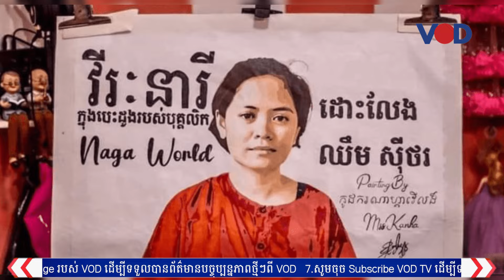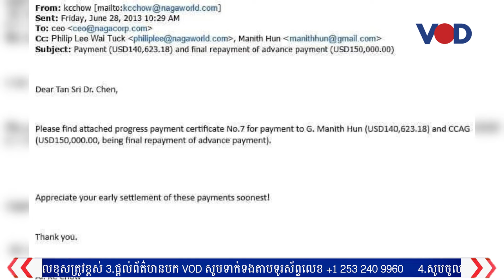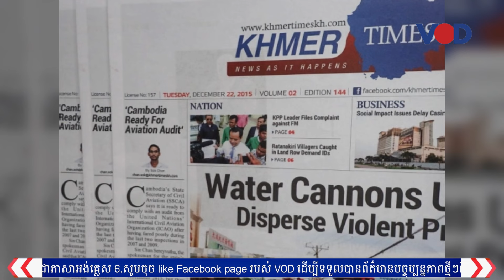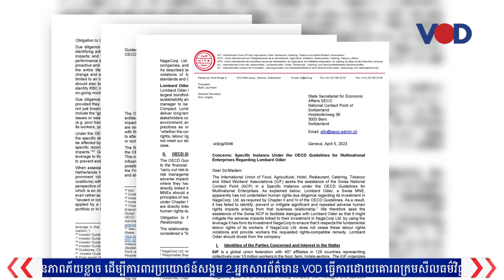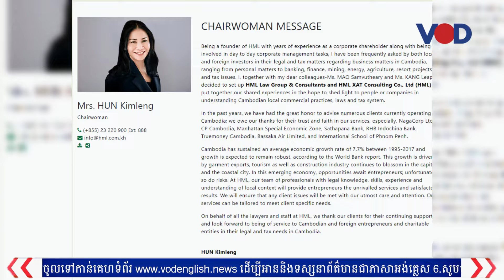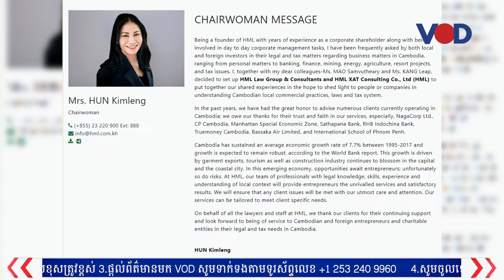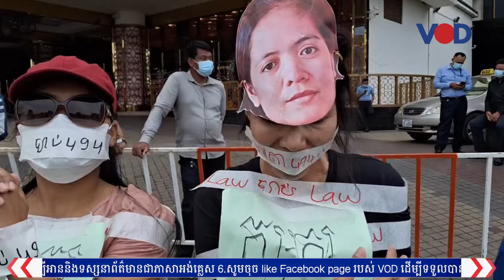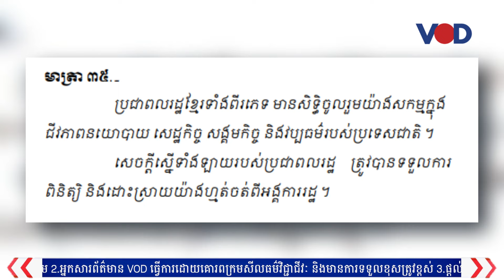ក្រុមគ្រួសារត្រកូល «ហ៊ុន» នៅពីក្រោយក្រុមហ៊ុនណាហ្គាវើលដ៍ដែលរំលោភសិទ្ធិក្រុមកូដករ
វិវាទការងារធំជាងគេនៅក្នុងប្រទេសកម្ពុជា គឺបញ្ហានៅក្រុមហ៊ុនល្បែងណាហ្គាវើលដ៍ ។ បញ្ហានេះផ្តើមចេញពីថៅកែ បញ្ឈប់ថ្នាក់ដឹកនាំសហជីពឯករាជ្យ រាប់រយនាក់ពីការងារ ទាំងបំពានច្បាប់ ហើយគ្មានការផ្តន្ទាទោសពីតុលាការ ដែលធ្វើឱ្យវិវាទអូសបន្លាយជិត៣ឆ្នាំរកច្រកចេញមិនរួម ។
 រីឯបុគ្គលិកដែលរងគ្រោះ រងការបង្ក្រាមយ៉ាងចាស់ដៃពីកម្លាំងរដ្ឋាភិបាល ក្រោយពួកគេចេញធ្វើកូដកម្ម ជំរុញលក្ខខណ្ឌការងារ។ បញ្ហានេះ ធ្វើឱ្យកម្ពុជាបាក់មុខលើឆាកអន្តរជាតិ ក្រោយប្រទេសប្រជាធិបតេយ្យជឿនលឿនផ្តល់ពានរង្វាន់ឱ្យអ្នកតស៊ូមតិដែលតុលាការកម្ពុជាចាប់ដាក់ពន្ធនាគារ ។
 តាមរយៈព័ត៌មានស៊ើបអង្កេត VOD រកឃើញថា ក្រុមគ្រួសារហ៊ុន នៅពីក្រោយការបំពានច្បាប់នេះ  ។ សូមប្រិយមិត្តទស្សនា វីដេអូដែលរៀបចំជូនដោយកញ្ញា ប៉ា សុខេង ដូចតទៅ